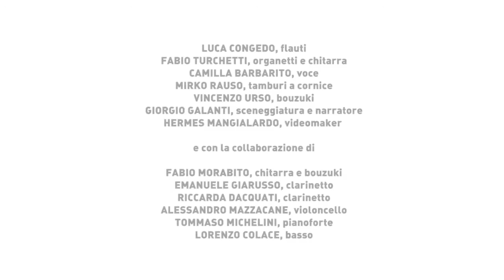KHAOSSIA - JENTU (from EOS)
"When they ask me where I was born, I answer: in Santa Maria! Because it is there that my life started again". This is how a lady, now in her eighties, referred to her short stay in Santa  Maria al Bagno (Nardo' - Lecce)  in the aftermath of the Second World War. As thousands of other Jews who had survived the Nazi concentration camps, she had been taken by the English Army to the Despled Person Camp Number 34, which was set up to welcome and rehabilitate the deportees.

Salento as a land of welcome. An unaware community of poor fishermen, starved as a consequence of a war that was not theirs, comes into contact with people who had pain written in the eyes and carved in their bodies. Living together and in tune with each other became a surprising reality.
 In this context, a love story is born between a Jewish painter and a local girl.

EOS

Loosely inspired by the story of Zivy Miller and Giulia My, Khaossia tell of the love between the young Greek painter Jacob and Aura, a Salento girl, through the dialogue of music, theatre and videoart.

Using the deep but impossible love between the two as a starting point, Eos tells of the meeting of cultures and stories which are very distant, but paradoxically close in their humility and humanity. A love story that from their elopement, will lead to the girl's conversion to Judaism, a wedding and the couple's departure for Israel. The story is framed by an old fashioned, poor and marginalised Salento society, which nevertheless was able to welcome the Jews and share with them food, jobs, passions and rebirth.
The show sees the integration of three artistic languages - music, theatre and video art - to give a true depiction of the history and atmosphere at that very precise moment in history.
Alongside a few traditional pieces, there is an original theatre, music and video production composed for the occasion, which will be performed as a world premiere.

"Quando mi chiedono dove sono nata, io rispondo: a Santa Maria! Perché è lì che è ricominciata la mia vita". Cosi una signora, ormai ottantenne, si riferiva alla sua breve permanenza a Santa Maria al Bagno (Nardò -- Le) nel secondo dopoguerra. Come migliaia di altri ebrei, scampati ai campi di concentramento nazisti, era stata condotta dall'esercito inglese nel Despled Person Camp Number 34, attrezzato per l'accoglienza e la riabilitazione dei deportati.
Il Salento come terra d'accoglienza. Una comunità inconsapevole di poveri pescatori, provata dalla fame frutto di una guerra non loro, che veniva, suo malgrado, in contatto con un popolo che aveva scritto negli occhi e inciso nel corpo la sofferenza patita, ma con il quale la sintonia e la convivenza diveniva una sorprendente realtà.
In questo contesto nasce la storia d'amore tra un pittore ebreo e una ragazza salentina.
Ispirandosi liberamente alla storia di Zivi Miller e Giulia My, i Khaossia raccontano l'amore tra il giovane pittore greco Jacob e la salentina Aura, attraverso il dialogo tra musica, teatro e videoart.
Eos, partendo dall'amore impossibile quanto profondo tra i due, testimonia l'incontro tra culture e storie estremamente distanti, ma paradossalmente vicine nell'umiltà e nell'umanità. Una storia d'amore che dalla fuitina dei due, porterà alla conversione alla religione ebraica di lei, il matrimonio e la partenza per Israele; tutto inquadrato in una società salentina arretrata, povera, emarginata, che, tuttavia, seppe accogliere e condividere con gli ebrei cibo, lavoro, passioni e rinascita.
EOS vede integrarsi tre linguaggi artistici, musica, teatro e video art, che dialogano tra loro e cercano di interpretare la storia e le atmosfere di quel preciso momento storico.
JENTU
Hermes Mangialardo, video

Luca Congedo, flute
Fabio Turchetti, accordion & music
Mirko Rauso, tambourine
Tommaso Michelini, piano
Fabio Morabito, guitar